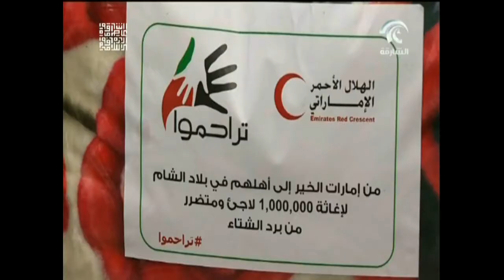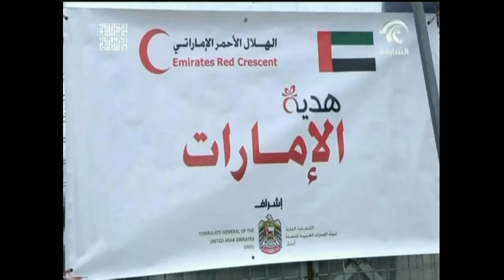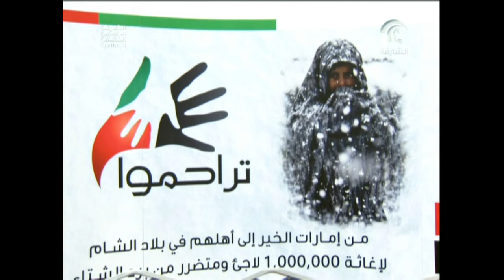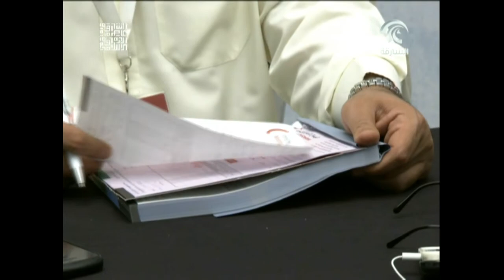أخبار الدار 09\01\2015